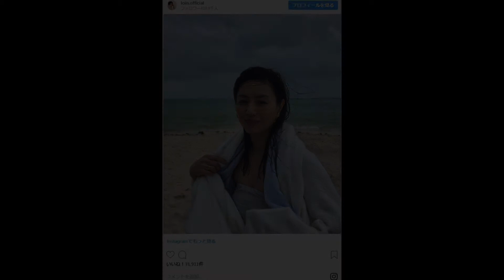【井川遥】仕事・子育て奮闘中アラフィー井川遥の経歴・人物 Wikipediaまとめ Haruka Igawa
井川遥さんのWikipediaの記事を読み上げました。

00:00 動画開始
00:14 本編開始
00:24 略歴